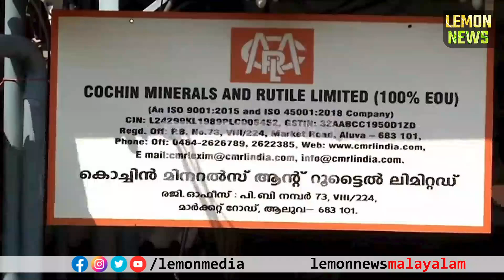Pinarayi | സിപിഎമ്മിന് ഏറ്റവും കൂടുതല്‍ സംഭാവന നല്‍കിയ സ്വകാര്യ സ്ഥാപനം ഇതാണ്